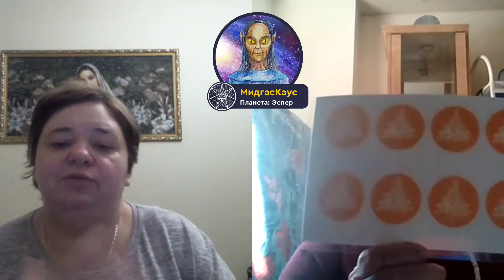#223 Лучшая защита от демонических сущностей. Контакт с плазмоидами. Символы энергии Духовного мира.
СОБИРАЕМСЯ В ЭТОМ ИНФОРМАЦИОННОМ КАНАЛЕ ЧТОБЫ НЕ ПОТЕРЯТЬСЯ, КОГДА ЗАКРОЮТ YOUTUBE В РОССИИ

Продолжительность видео 13 минут.

Как человек может защититься от негативных низковибрационных сущностей?

Участники:

Ирина Подзорова - контактер с внеземными цивилизациями;
МидгасКаус с планеты Эслер - биолог, психолог и специалист по инопланетным цивилизациям;
София Бланк - писатель и исследователь духовных миров.

Тайм-коды:

00:00 Начало видео.
00:21 Представление участников встречи. Знак треугольника желтого цвета – символ энергии Духовного мира.
02:45 Образы Ангелов и плазмоидов.
04:22 Уверенность в Божественной защите - лучшая защита от негативных сущностей. «Вуаль Астрала» и ее нарушение.
08:52 Факторы, влияющие на контакт. Безопасность контакта. Молитва – средство повышения вибраций.